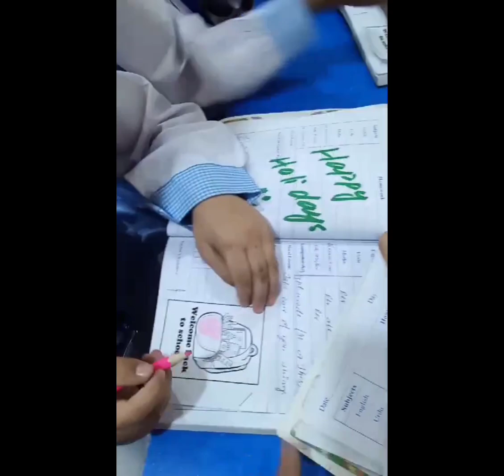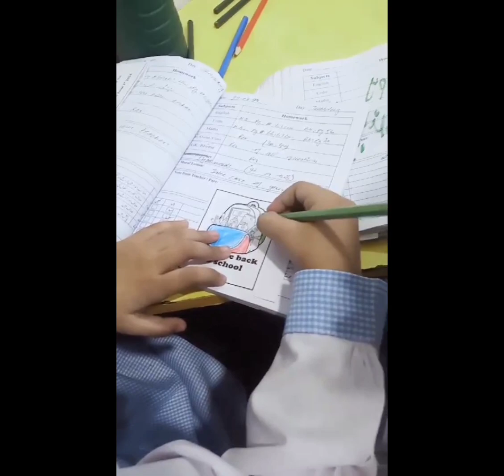welcome back to school